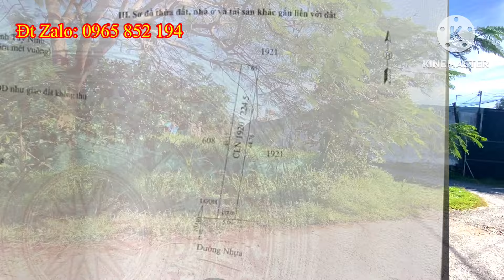Bán đất mặt tiền nhựa an hòa thị xã trảng bàng 200 triệu 1m ngang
Bán đất mặt tiền nhựa an hòa thị xã trảng giá rẻ